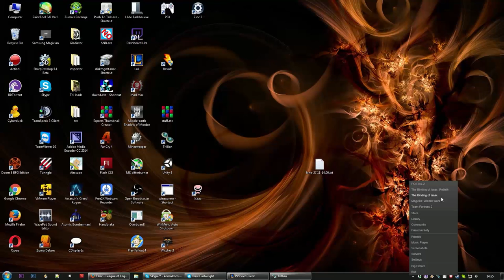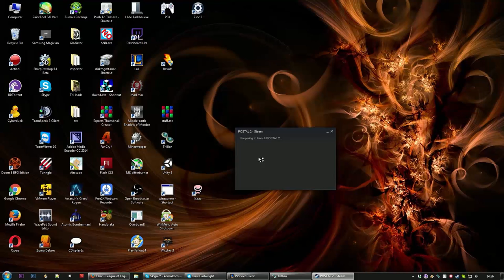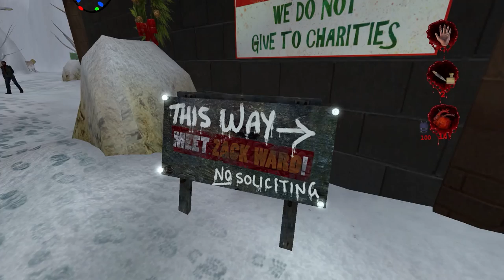Postal 2! Breast Pumps... and multiple crashes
praise the cow demon?